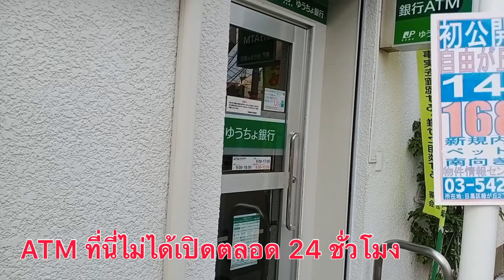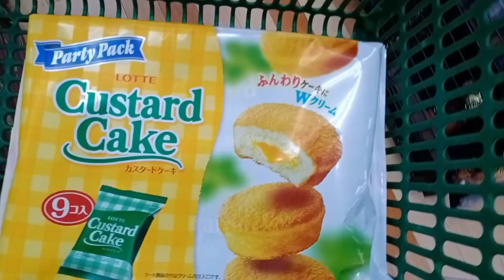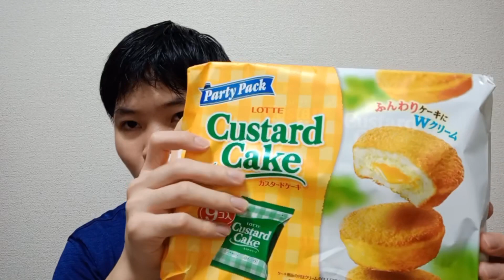ซื้อเสบียงประจำสัปดาห์ รวมค่าเสียหาย 5,xxx เยน | Nui san in Tokyo (EP.75)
สัปดาห์นี้ออกไปซื้อเสบียงอาหารต่างๆมาเก็บไว้ครับ เนื่องจากตู้เย็นโล่งมากเลยจัดไป 5,xxx เยนครับ